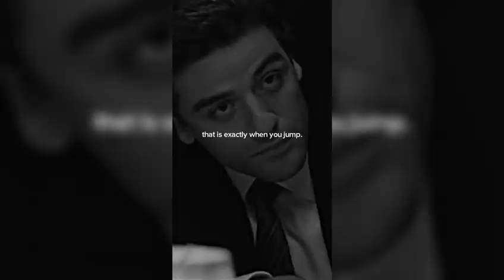Random guy saves a girl in the gym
When it feels scary to jump, that is exactly when you jump - Abel Morales

Opportunities are rare and unpredictable, taking chances can lead to growth, success, and new experiences. Don't miss out on opportunities to learn and improve.

song:  Spectre by tevvez